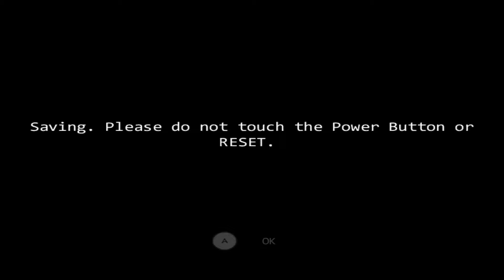CID the Dummy | Dolphin Emulator 5.0-9451 [1080p HD] | Nintendo Wii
Dolphin 5.0 (dev build 9451) CID the Dummy Nintendo Wii in 1080p HD.

Showing off gameplay of CID the Dummy for the Nintendo Wii using the Dolphin Wii / Gamecube emulator for Windows (version 5.0-9451).  With Dolphin you can play the best Wii games, such as Mario Galaxy 1 and 2, The Legend of Zelda: The Twilight Princess, Metroid Prime 3: Corruption, Super Smash Bros. Brawl, Kirby's Return to Dream Land, New Super Mario Bros. Wii, Wii Play, and Mario Kart Wii.